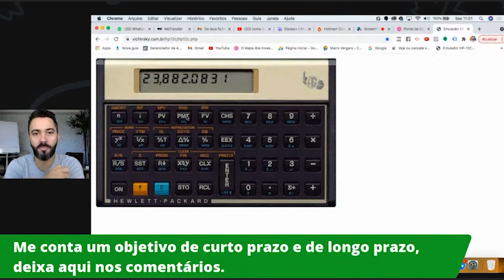Se você tem algum sonho que precise de dinheiro, esse não é o caminho